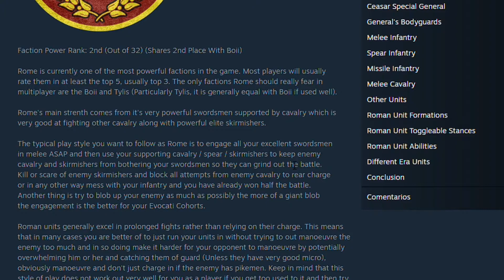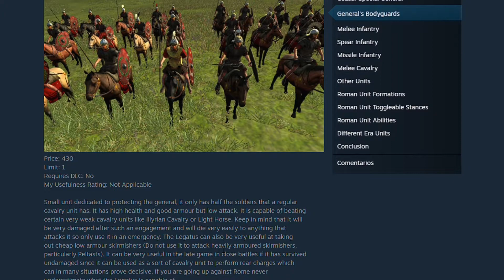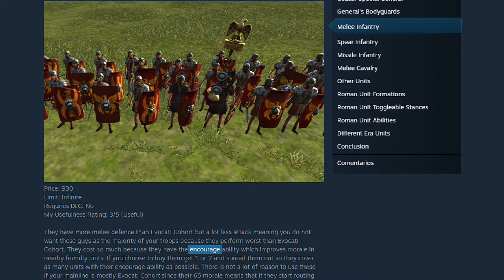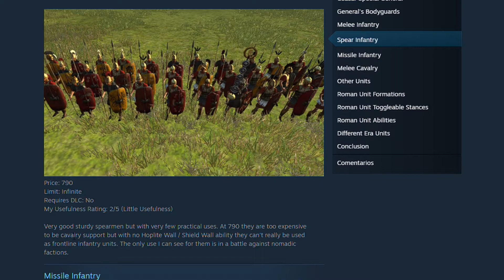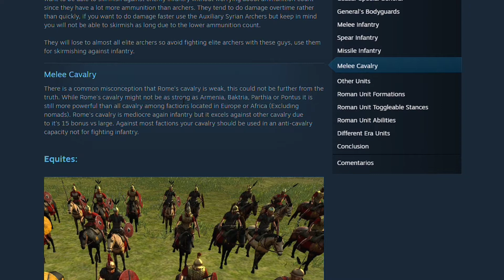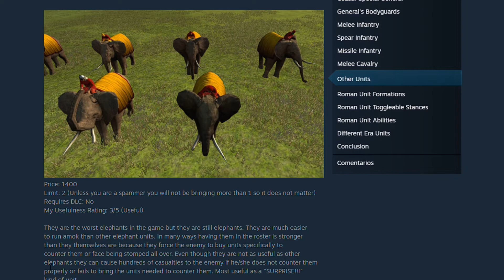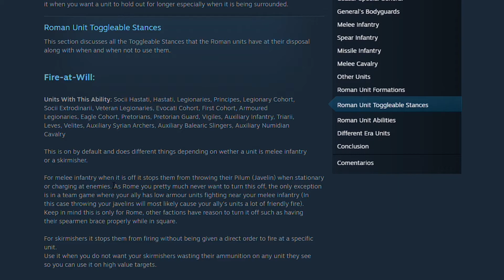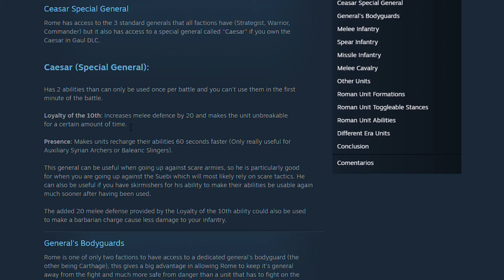🏛 GUÍA FACCIÓN ROMA en el MULTIJUGADOR (ROME 2 TOTAL WAR: ROMA) Batallas rápidas